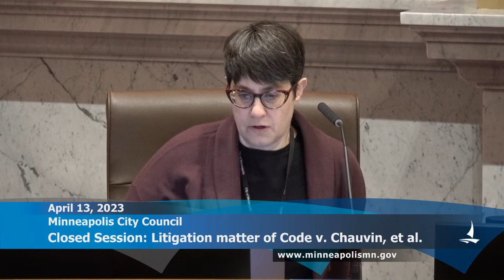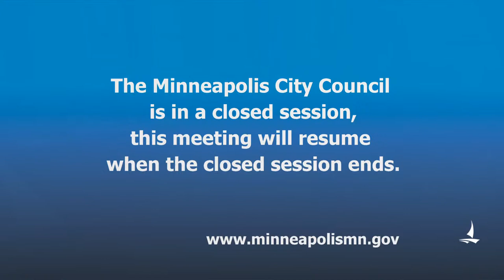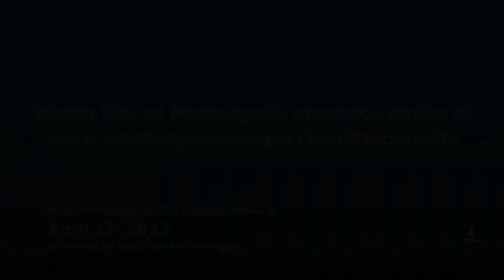April 13, 2023 Minneapolis City Council